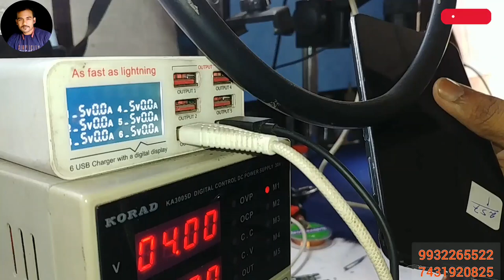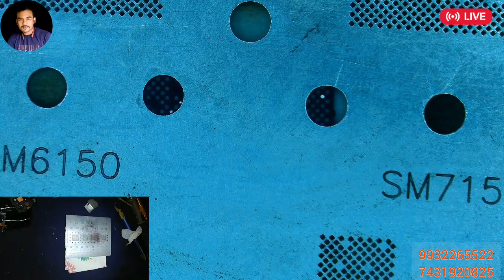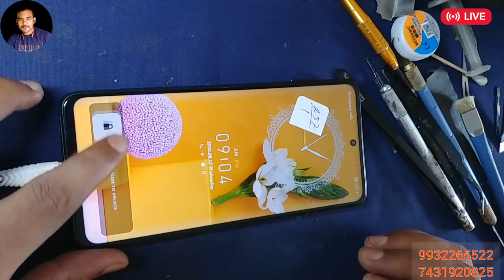Poco X3 motherboard problem Repair 🔥🔥🔥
Poco X3 Pro motherboard repair tricks
Poco X3 motherboard dead solution tricks
Poco motherboard issue fix
Poco X3 motherboard price 😁
Courier service available
My address
M-tech (Big Mobile Repair)
Meena Kumari chowpathi near UCO Bank
Cooch Behar
West Bengal
Pin 736101